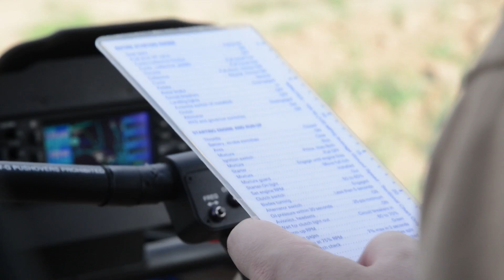Fritzler Farm reveals its new corn maze design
Fritzler Farms reveled its maze design for 2017 today. Working with Culver the maze is now a giant “Thank you” to farmers. “(Culver) really wanted to give tribute to farmers,” said Trevor Fritzler “and I think that’s important considering were farmers. “They had journalist take turns ridding up in a helicopter to see the 12-acre maze. It’s an impressive site from the air.  It made me wish I had a photographic memory so I could cruse through the maze later. I don’t. The maze will be open September 16- October 31. At night it turns into “Scream acres” haunted with zombie actors.

Video by Amy Brothers, The Denver Post